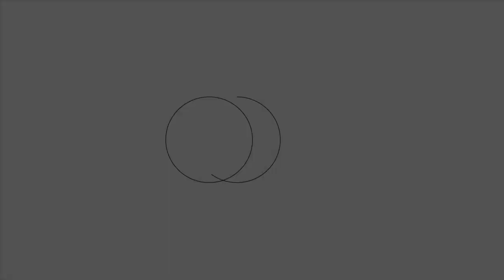Cambodian activist dresses up as “Lady Justice” for trial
Cambodian-American lawyer Theary Seng is on trial for incitement and treason against the ruling Hun Sen regime.